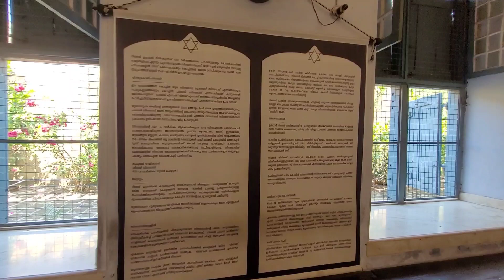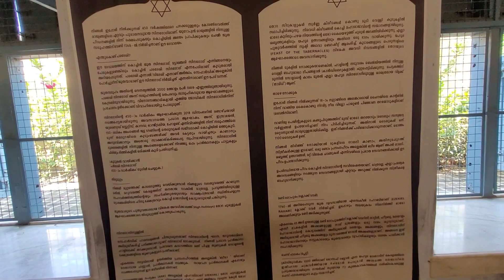Mattancherry Jew street /Fort kochi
mattanchery
fort kochi